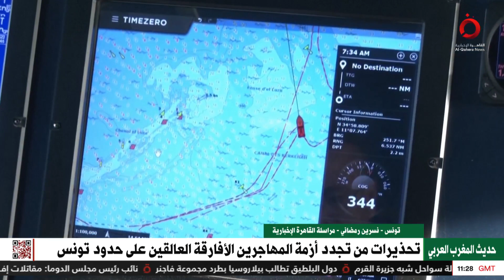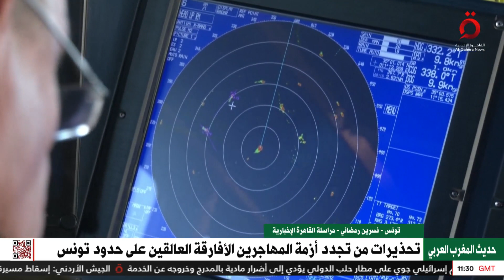تحذيرات من تجدد أزمة المهاجرين الأفارقة العالقين على حدود تونس.. مراسلتنا توضح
28/8/2023